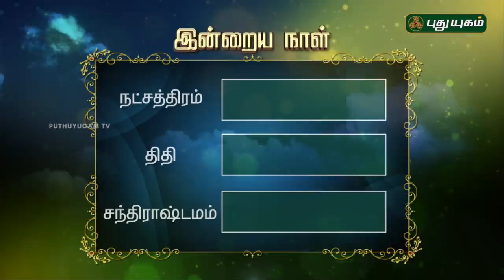இன்றைய ராசிபலன் / Daily RasiPalan | 16/01/2019 | Puthuyugam TV